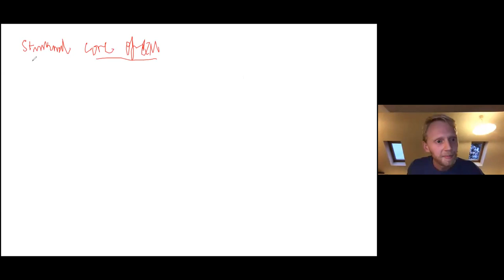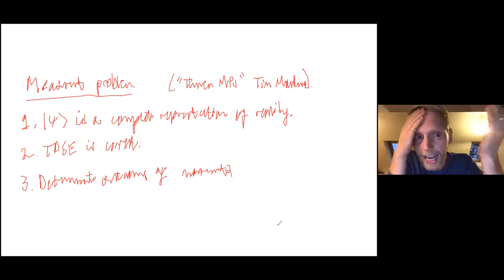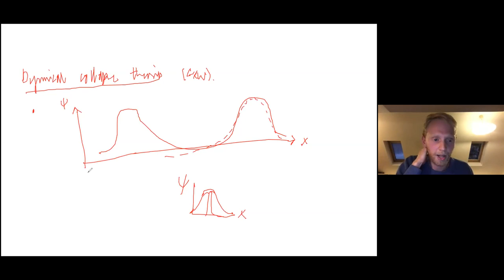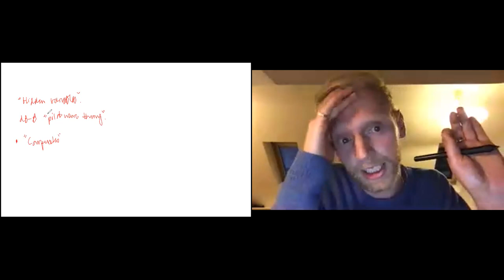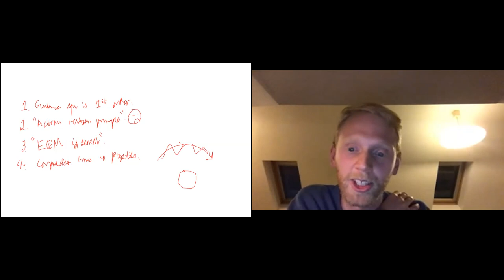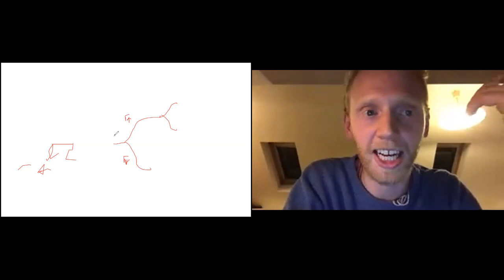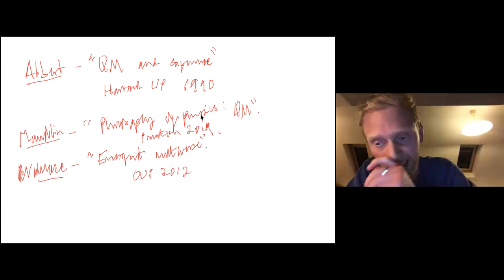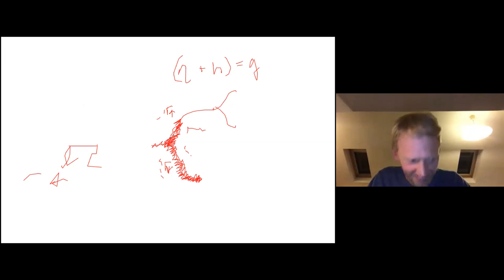Oxford University Physics Society: James Read "The Philosophy of Quantum Mechanics"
If you think you understand quantum mechanics, then you don't understand quantum mechanics". So said Richard Feynman. But is this fair? Since the mid-20th century, a large number of sophisticated and coherent approaches to quantum mechanics have been developed, all of which purport to overcome the confusions, unclarities and inconsistencies present in the orthodox presentation of the theory. In this class, I surveyed the essential aspects of these approaches, and point to outstanding issues with each. The class will presuppose some basics of linear algebra, but will not be very mathematical. For those who wish to read something beforehand, please look at John Bell's "Against measurement".